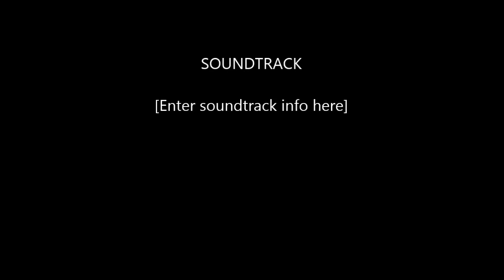Cops And Robbers - DREW'S TOO MEAN OF A WARDEN....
What Is up Dragons! Lets See if we can Hit 10 Likes on this Video?!?!?!?? :D

More Uploads are Coming! I have been very Busy with School and I have finnaly made a system to allow me to upload 1-4 times a Week! :D